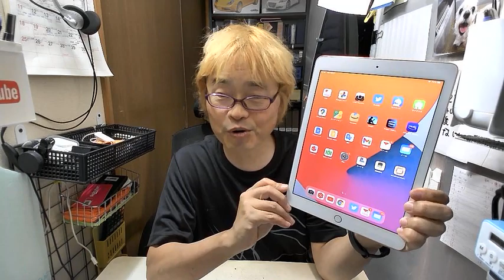パスワード間違えてロックしたiPadを復活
メルカリをはじめると500円分のお買い物ができるポイントをプレゼント
まずはアプリをインストール 招待コードを必ず入れてね➡VXJZDQ

※スマホとのセット割引がお得です

fire HD８Plusタブレット

リンクはアフェリエイトも含みます。楽天アフェリエイト、Amazonアソシエイト、PRESCO・そのほかアフェリエイトプログラムの参加者です。

[メモ]
iPadは使用できません　iTunesに接続　ホームボタンを押してロックを解除
AppleID　パスコード　パスワード　間違えた　忘れた　紛失　6回
iTunesをインストール
iPadの電源を落とし、ホームボタンを押したままケーブルとPCを接続
アップデートまたは復元を必要としているiPad iPadに問題があります。
この問題はiPadをアップデートすることで解決する場合があります。設定やコンテンツは保持されます。アップデートが機能しない場合は復元をクリックする必要があり、これによりすべての設定とコンテンツが消去されます。このコンピューターはiCluudにこのiPadのバックアップが作成されている場合は、バックアップをiPad上に復元するよう求められます。探すが有効になっている場合は、iCluudのパスワードが必要です iPadソフトウエア　サーバー iOS デバイスにパスコードを 6 回続けて間違えて入力した場合、お使いのiPAdを工場出荷時の設定にしてもよろしいですか？メディアやそのほかのデータは消去され、最新バージョンのiPadがインストールされます
アップデート、復元を選択してもどちらも堂々巡りになる
シリアル番号：　HT201412
「iPadは使用できません」「iPhoneは使用できません」ロック解除する方法